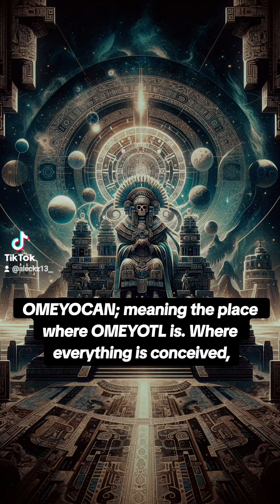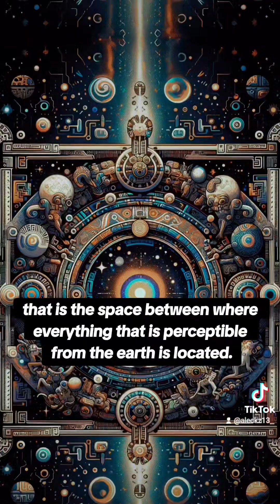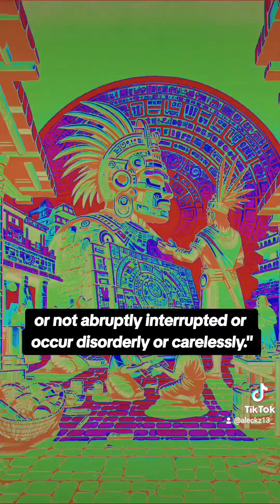OMETECUHTLI Nahuatl philosophy Mexico